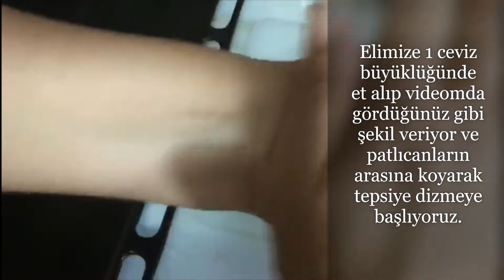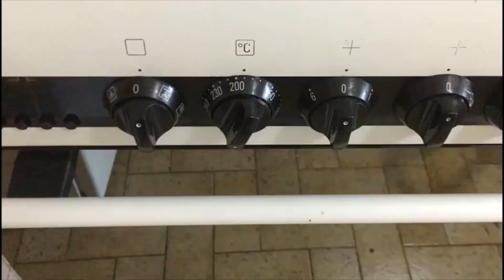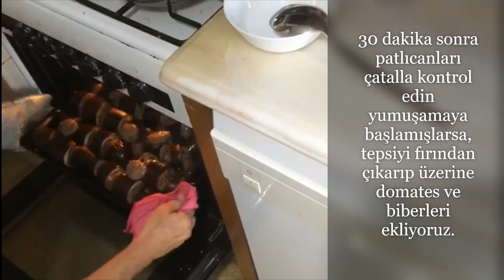How to make Eggplant Kebab? Super easy and delicious Eggplant Kebab recipe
Hello friends, today we have a wonderful kebab, Tepsi kebab or Eggplant kebab recipe on our menu. It is very delicious these days when the eggplants are fully ripe. This is such an easy kebab, but it tastes amazing! You should definitely try it. It's an incredible taste when eggplant and meat cook together in the oven. Of course, there are also some tricks that we should pay attention to while cooking. Let's watch together.

Materials:
12-15 large, neat aubergines
1 kilo of ground beef
1 kilo tomatoes
Half a kilo of green pepper
A few slices of stale bread
Black pepper or chili powder, salt
Olive oil